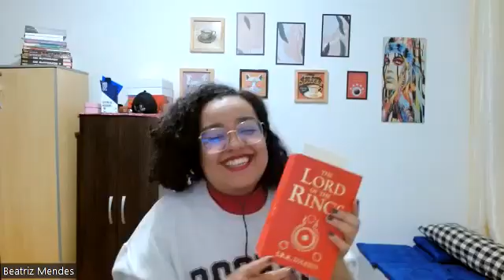Não é tão difícil...entender adaptações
Aproveitando a onda de obras sendo adaptadas para séries de TV, falamos um pouco sobre essa estrutura de adaptação. Vem com a gente!

Dúvidas ou comentários? Fale com a gente por aqui ou nos encontre lá no Instagram: